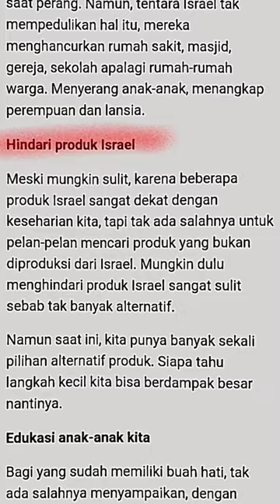BOIKOT! shorts freepalestine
"kenapa kita harus boikot produk isra3l?!!"
"emang ada efeknya?!"
"bisa bantu saudara di Palestina gak?!!"

kenapa? karna uang kita akan di pakai beli peluru untuk membuat saudara kita menderita.

efeknya? saham mereka mulai turun dan pendapatan mereka semakin berkurang untuk membeli senjata.

bantu Palestina? jelas iya!

Allah Maha Melihat setiap usaha hamba... dan inilah salah satu cara kita yang mungkin sepele tapi kedahsyatannya melebihi kekayaan dunia ini...

Bantulah saudara kita di Palestina dengan doa,berikan donasi serta mulai memboikot produk² isra3l !

semoga Allah merahmati kita,Aamiin...